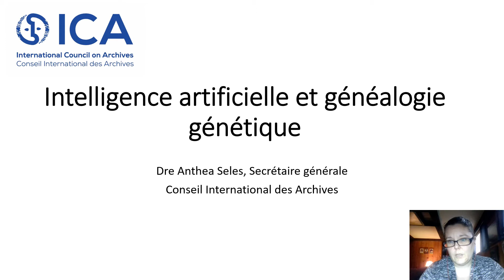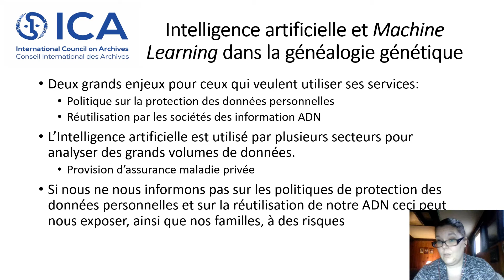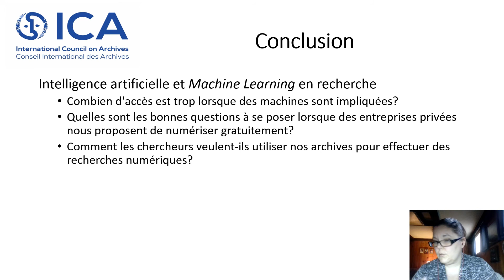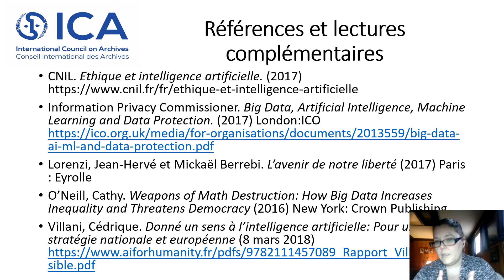Gene@2020 - L'intelligence artificielle et la généalogie génétique par Anthea SELES